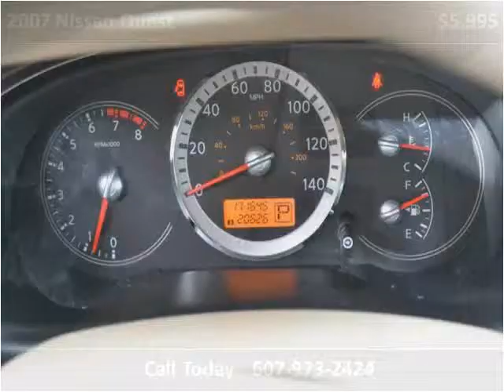2007 Nissan Quest Used Cars Painted Post NY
This 2007 Nissan Quest is available from Lucky's Auto Sales.